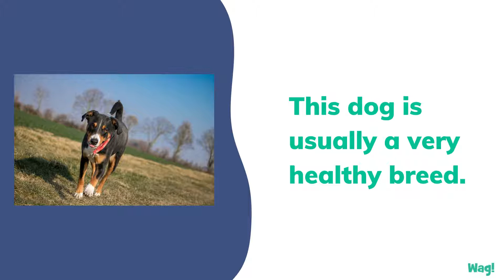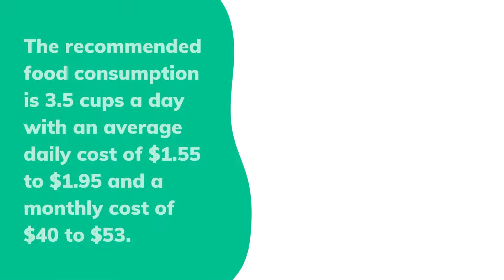Appenzeller Sennenhund (Mountain Dog) | Wag!